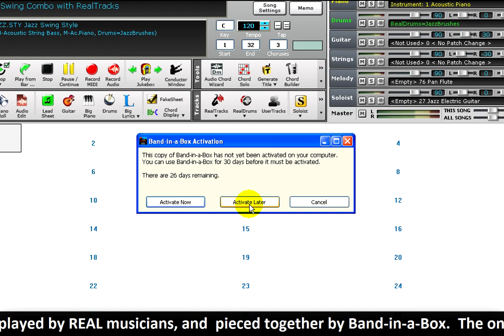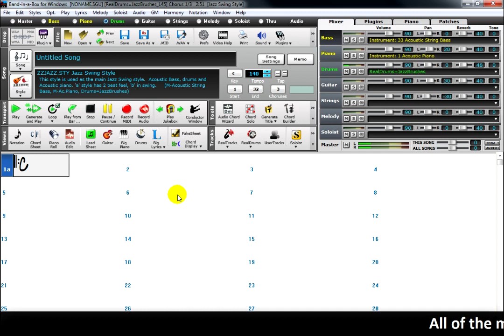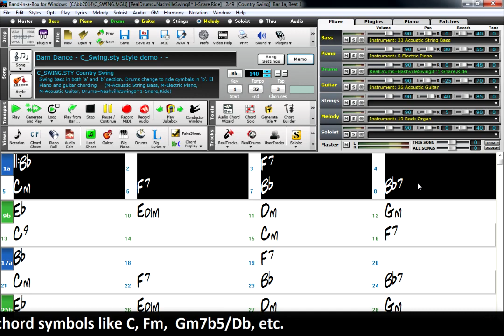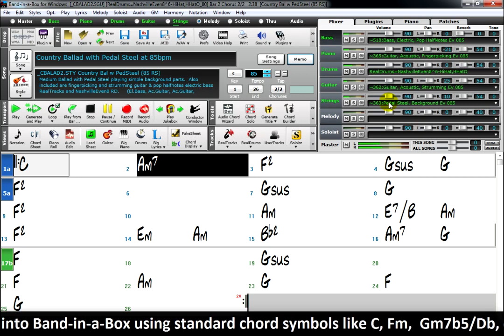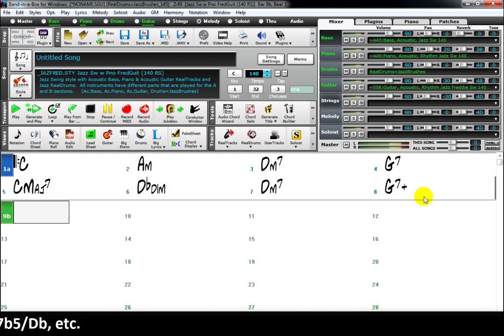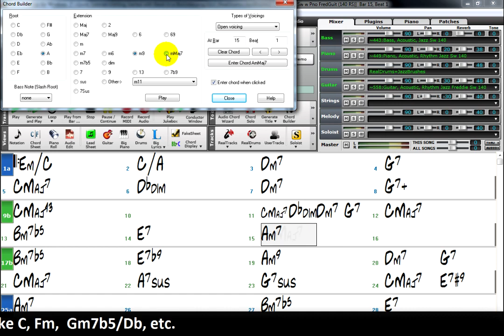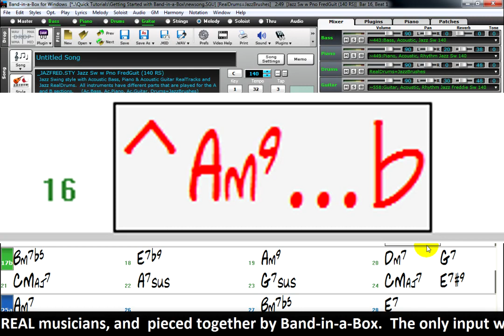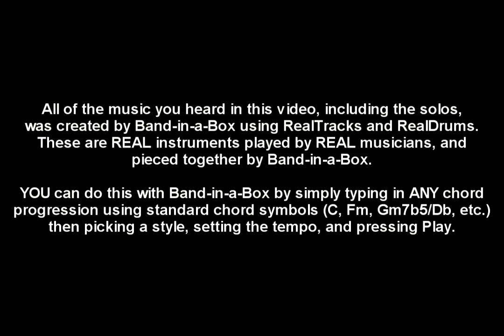Band-in-a-Box 2014 for Windows Quick Start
This video goes over the first steps of using Band-in-a-Box: make sure your MIDI and audio are working, loading a demo song, and making your own song.